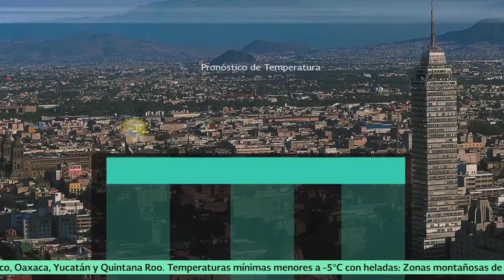EL CLIMA EN ENSENADA Y EN TODO MÉXICO - 08 DIC 2017